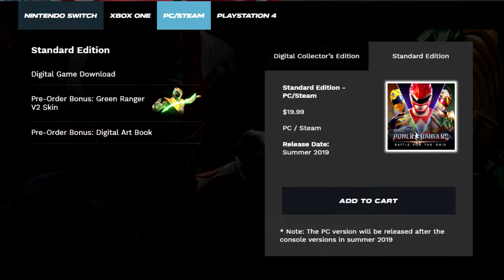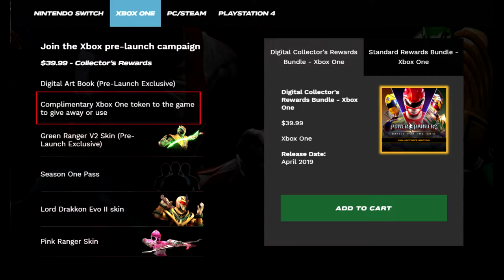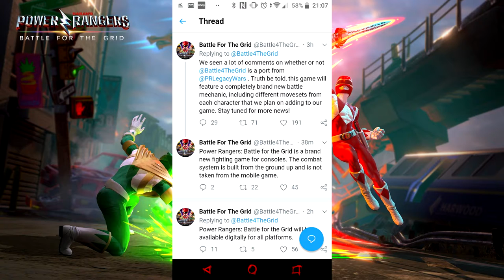EVERYTHING WE KNOW (Power Rangers: Battle for the Grid) ⚡Team Thunder⚡]